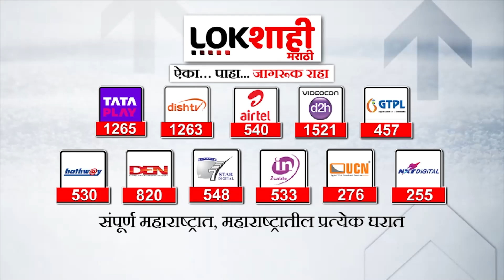Rohit Pawar on Rahul Narwekar : राहुल नार्वेकर राजीनामा देणार? रोहित पवार यांचं मोठं विधान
युवकांना मदत करणे ही सरकारची जबाबदारी आहे. युवांना संधी देण्याची जबाबदारी सरकारची आहे. अजित पवार यांच्या वक्तव्याचा मी निषेध करतो. - रोहित पवार

Helping the youth is the responsibility of the government. It is the responsibility of the government to provide opportunities to the youth. I condemn Ajit Pawar's statement. - Rohit Pawar